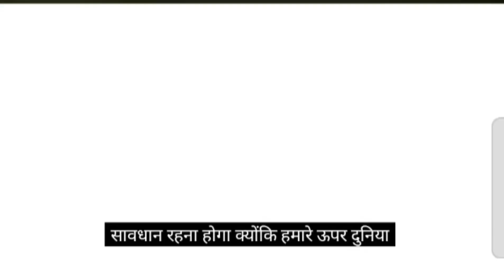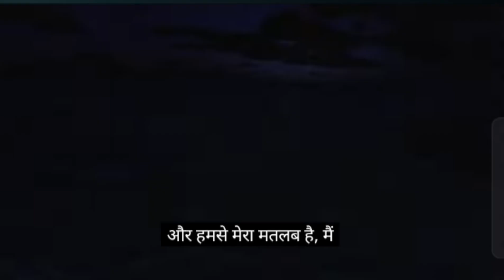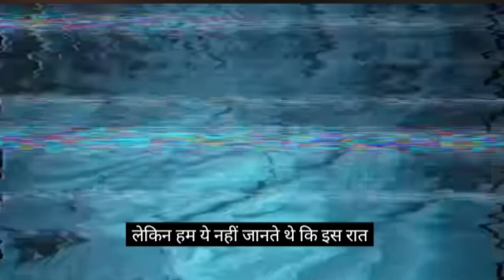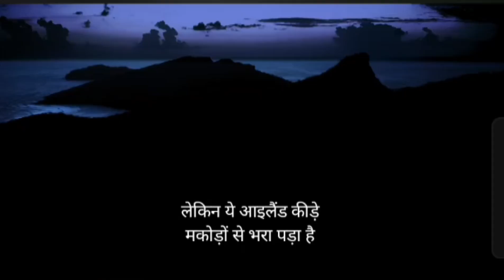Mr best ka 7 day Island beach ⛱️| मिस्टर बेस्ट का 7 डे आइलैंड बीच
video Editor - Ajay Kumar
video story catering -Ajay Sangita
channel name - Mr Ajay Sangita